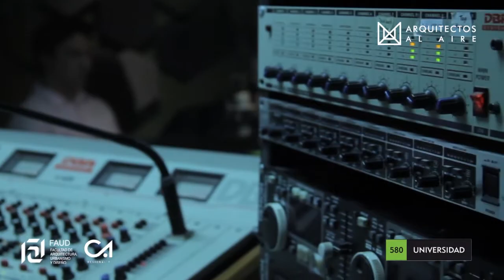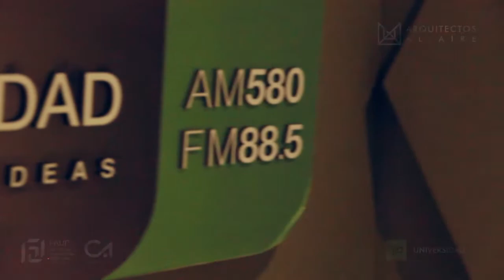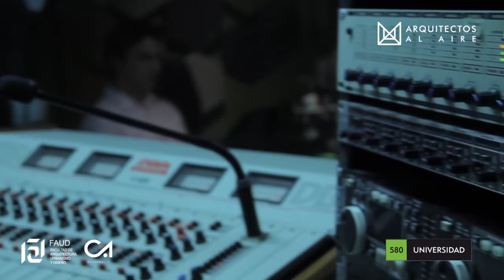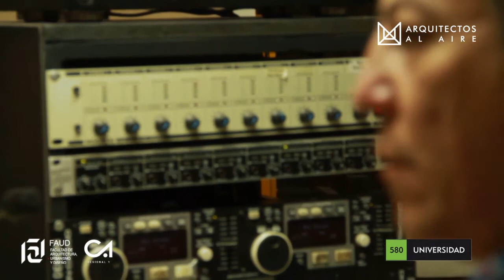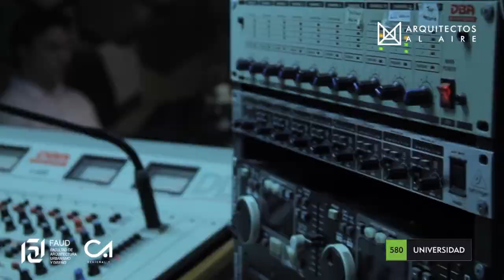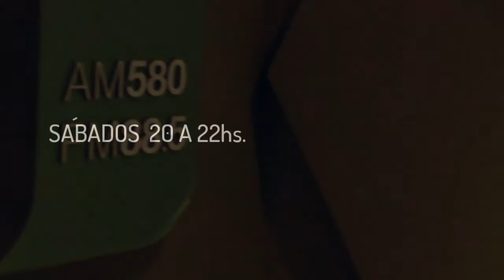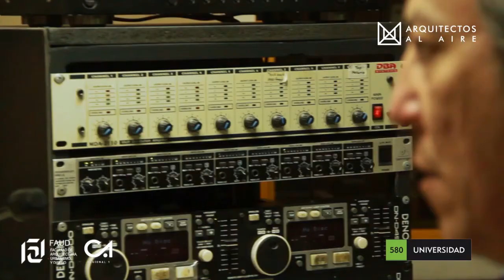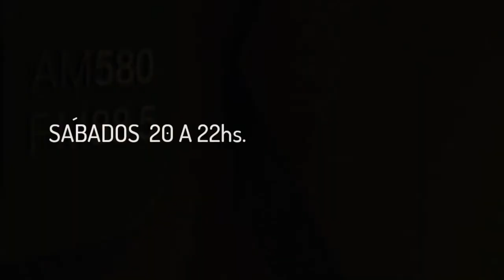Arquitectos al Aire Programa Completo 158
Programa perteneciente a la emisión 158 del día 20 de octubre del 2018. Emitido por Radio Universidad AM 580 y FM 88.5 de Córdoba.